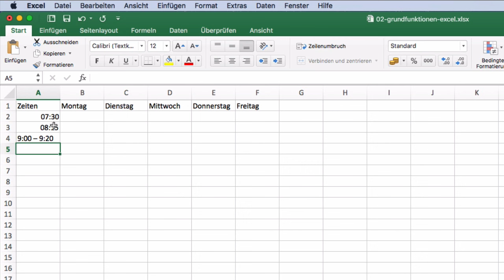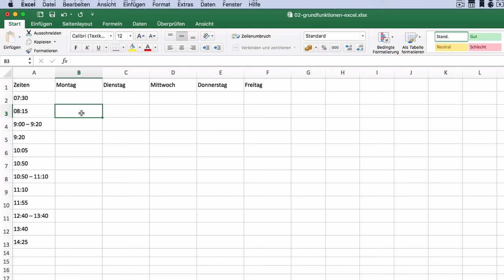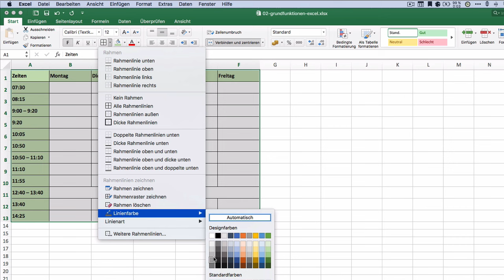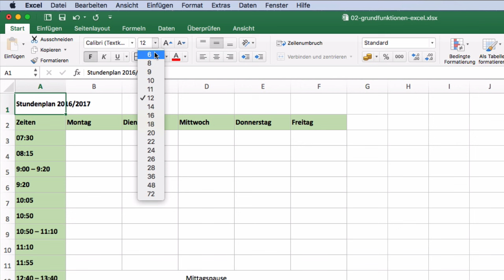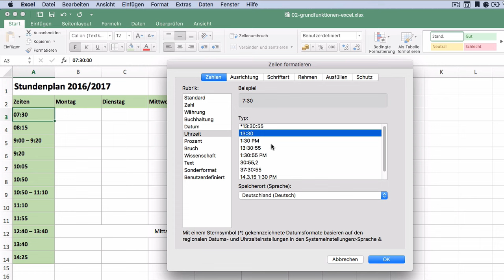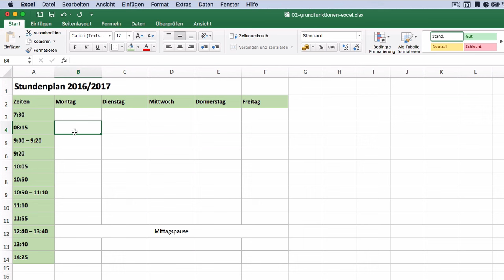Erste Schritte mit Excel: Grundfunktionen verstehen – Anleitung/Tutorial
Das Video zeigt die Grundfunktionen von Excel: Text eingeben, Spaltenbreite und Zeilenhöhe ändern, Text formatieren, Hintergrundfarbe und Rahmen ändern. Das gezeigte Beispiel ist ein Stundenplan.

Alle gezeigten Funktionen können auch auf andere Excel-Versionen angewandt werden, sie sind auch für LibreOffice Calc oder OpenOffice Calc verfügbar.